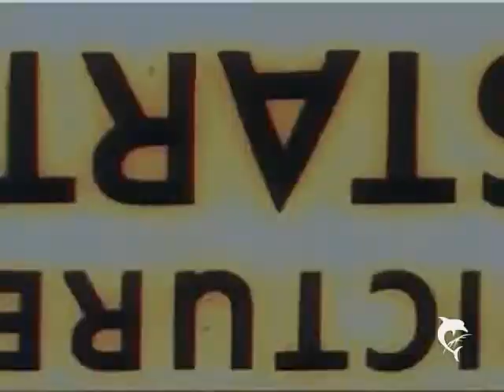Sue Myers 42nd Birthday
826 Paranormal  presents Sue Myers 42nd Birthday